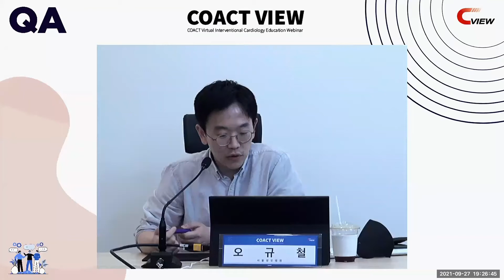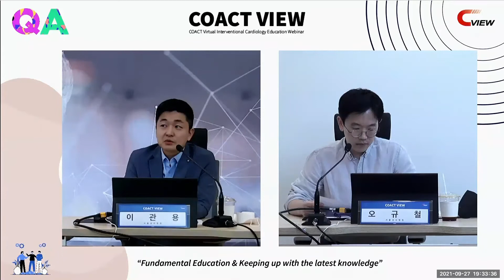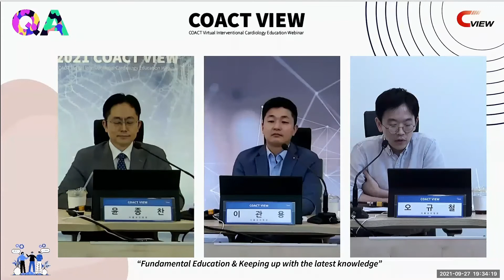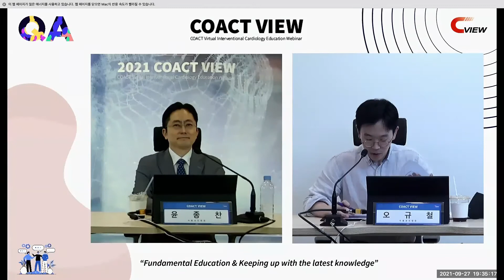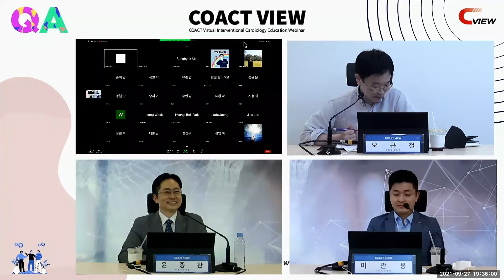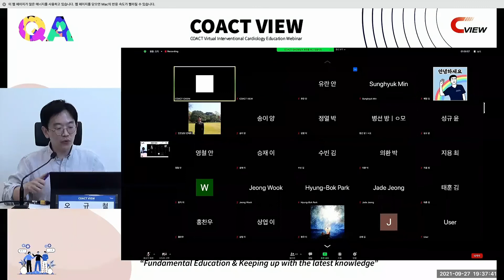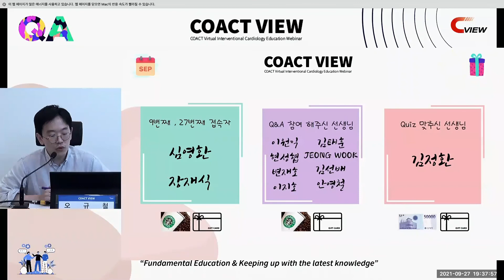September 2021 6th COACT VIEW : Discussion